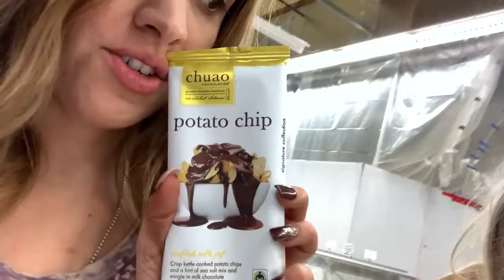SARBEYQUE VLOG 179 - MO GOT ON OFFERS MOTORCYCLE